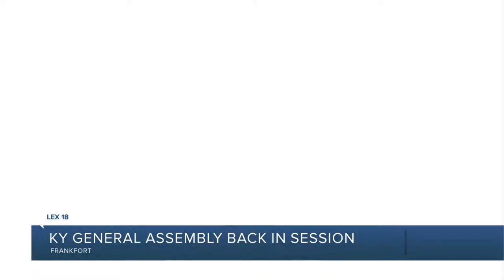KY General Assembly back in session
On Tuesday, the Kentucky General Assembly gaveled in for the start of 2022 legislative session.